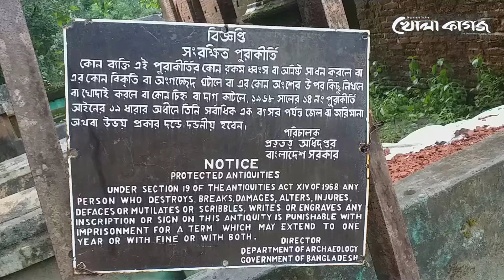সৌন্দর্য হারাচ্ছে প্রত্নতাত্ত্বিক নিদর্শন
দক্ষিনাঞ্চলের মুসলিম স্থাপত্যের অনন্য নিদর্শন মজিদবাড়িয়া শাহী জামে মসজিদ সঠিক রক্ষণাবেক্ষণ ও সংস্কারের অভাবে হুমকির মুখে পড়েছে। পটুয়াখালী জেলা শহর থেকে ২০ কিলোমিটার দক্ষিণ-পশ্চিমে এবং বরগুনা জেলা শহর থেকে ১২ কিলোমিটার পূর্বে মির্জাগঞ্জ উপজেলার মজিদবাড়িয়ায় মসজিদটির অবস্থান।